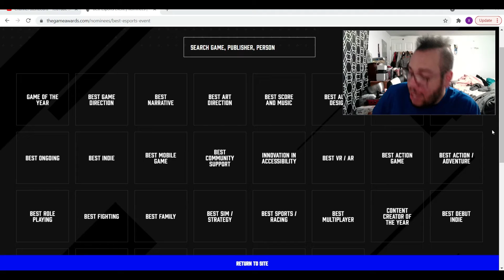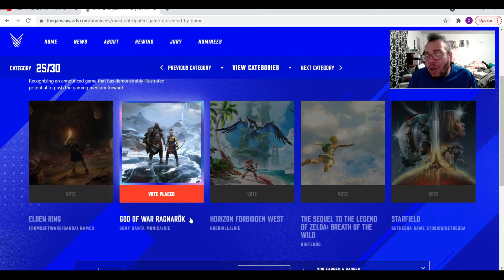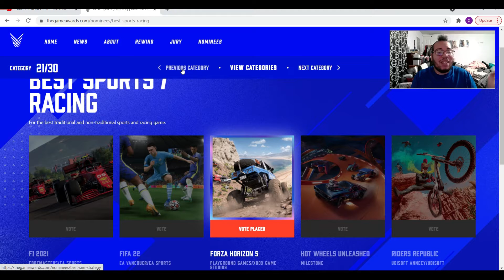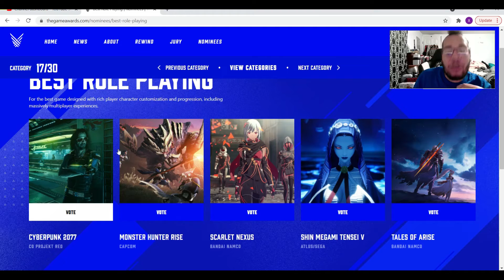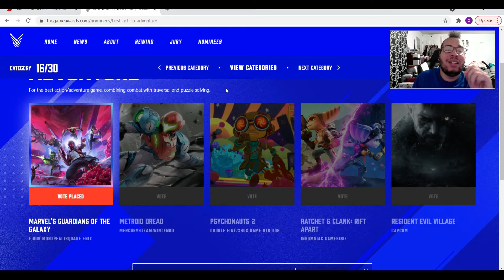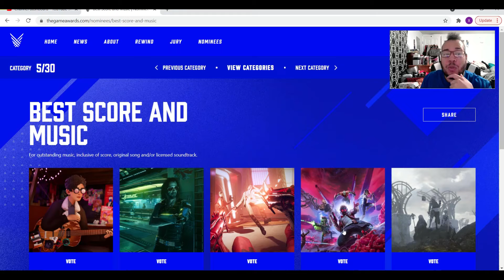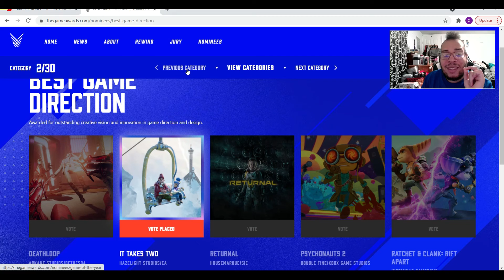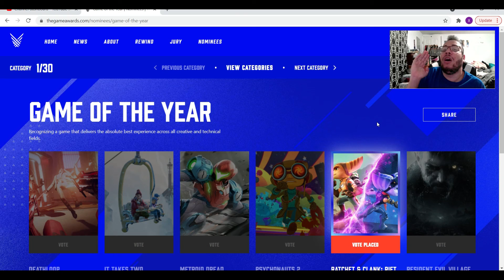Who Will Win Game Of The Year? | Full Nominees List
What game did you guys vote for???